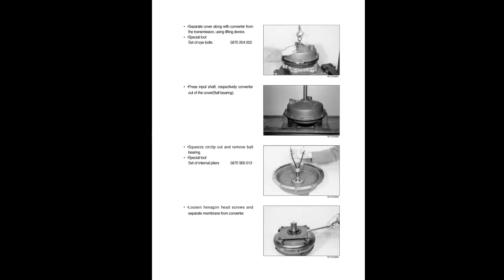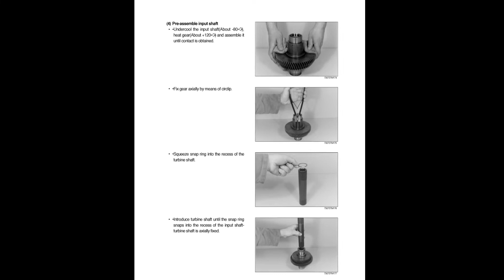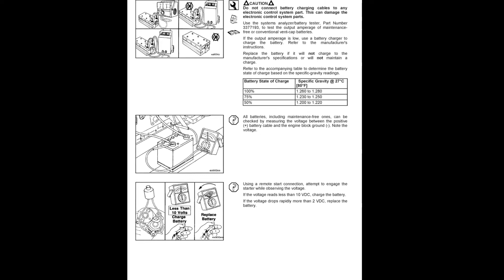Hyundai Wheel Loader HL730-7 - Service Manual - Operators Manual - Wiring Diagrams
- English Service Manual, Operators Manual and Wiring Diagrams, to Wheel Loader Hyundai HL730-7.